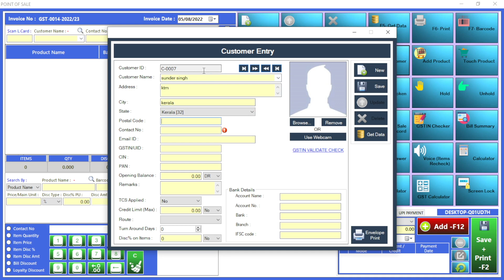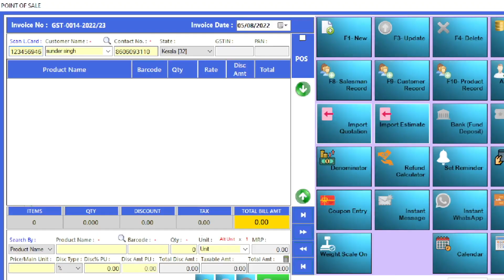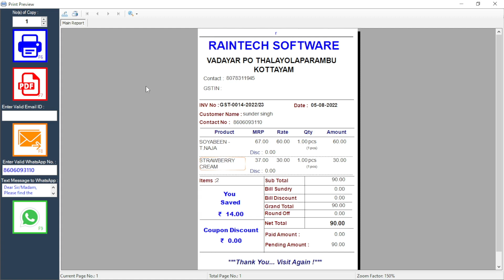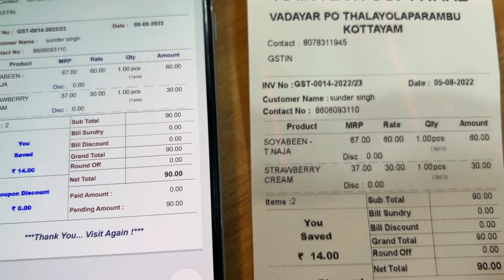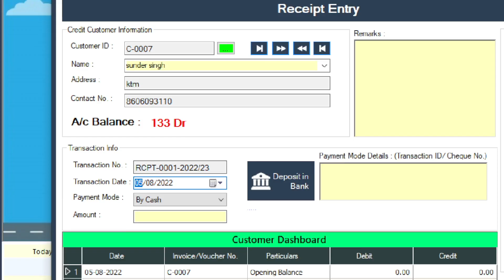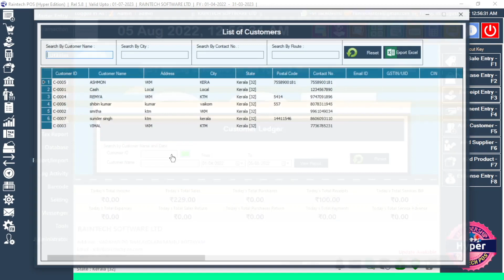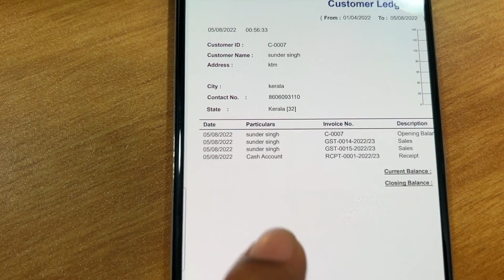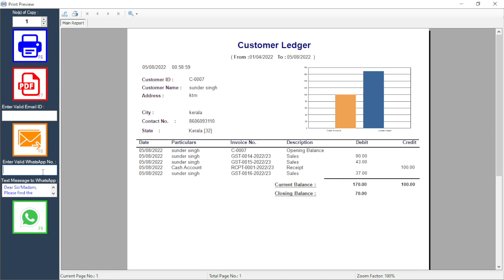If customer settling monthly accounts how to manage in Raintech POS Billing software